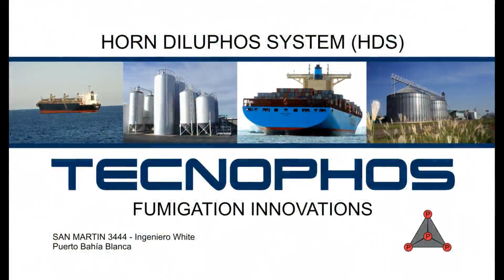GRUPO MB SEGUNDA FINAL 125 RF FECHA 6 ABK EN EL CMS 11-08-2024.